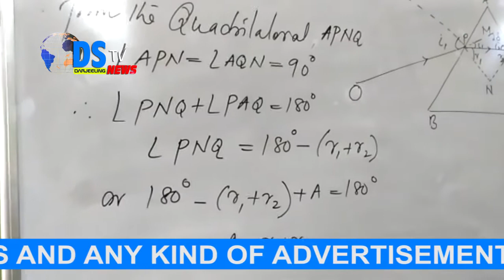DSTV INDIA NEWS 05.02.2020 PART 8 (EX-DSTV DARJEELING)